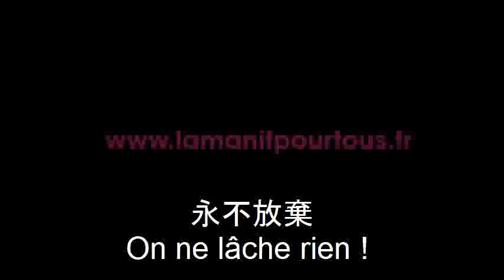五月二十六日 齊集巴黎 拯救法國 On ne lâche rien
公民齊齊行動 ( LMPT)
françois hollande : ... 作為總統要尊重人民
他要親近... 明白人民...
... 並且了解他們的需要...
manuel valls: ... 反對政府法律的人
是存在的...
... 他們只代表了 一小撮人...
法國人 -- 起來吧
對 同性戀賣買嬰兒法案
酷兒理論 說 : 不 !
你們都在, 太好了!
法國人 -
行動吧 !
我曾經相信了這個總統
相信了他說 公平開放地討論
13/01/2013巴黎一百萬人遊行
我們又走在一起
再次創造了團結
寫下歴史新的一頁
24/03/2013 巴黎一百四＋萬人遊行
Frigide Barjot : 今天 LMPT
已超越了諷刺
LMPT
已超越了文化根源
已超越了性別取好
因為LMPT - 就是您們 !
為了 被漠視的公民
粉紅衣: 67名曾被警方非法扣留的學生 FB : Les Salopards
為了 拯救被撕裂的法國
Les Salopards( 祝禱守夜人)
五月二十六日 齊集巴黎
永不放棄On ne lâche rien !